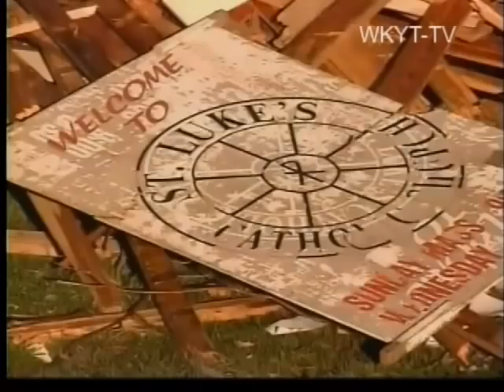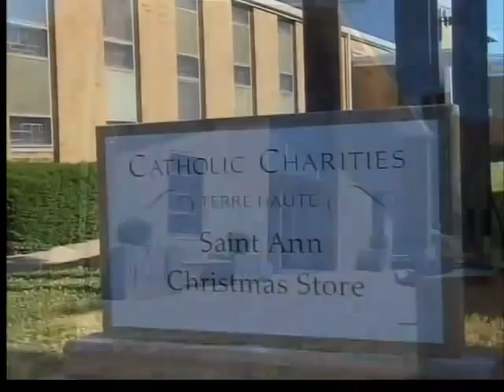Closed Church Gives Back